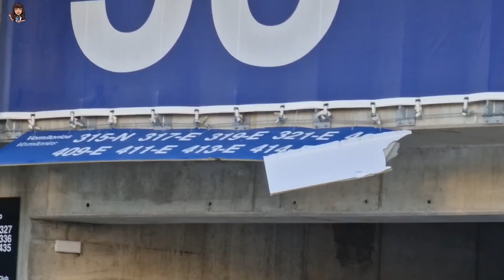🚨 El CUARTO CÉSPED TAMPOCO RESISTE ⚠️ OBRAS del SANTIAGO BERNABÉU (16 abril 2023)